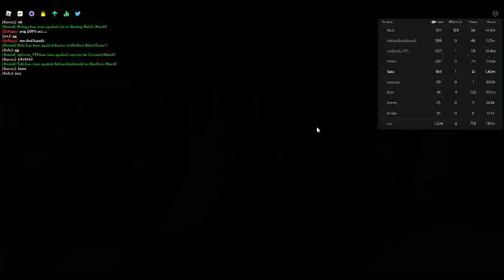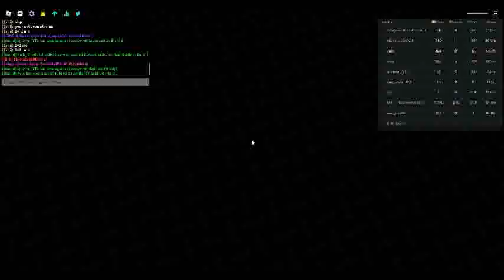you guys remember this?